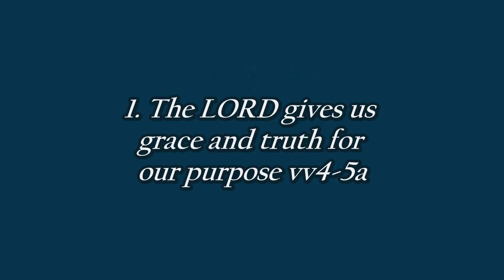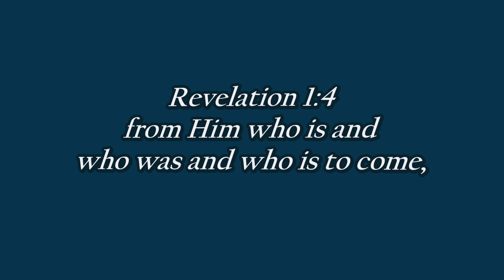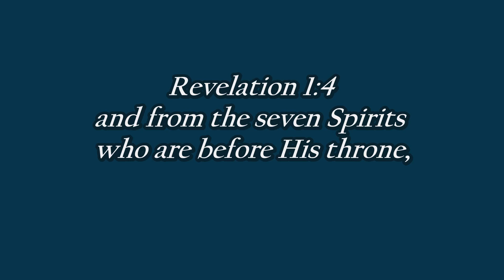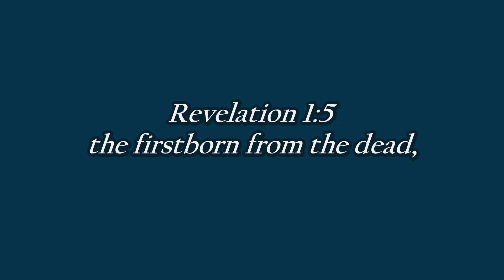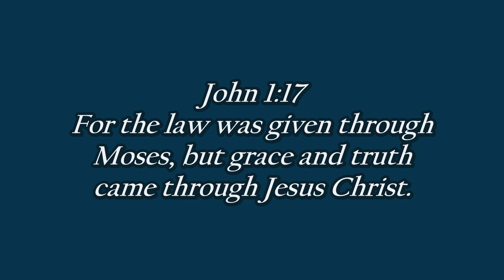Understanding Revelation: Session 2 - God of Grace and Peace Who Gives Us Purpose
We will be studying the most unstudied book of the Bible; The Book of Revelation.  Since we are living in the last days it will be important to understand that the world is plunging towards the Tribulation.  We can already see the table is being set up for many prophetic convergences that will be fulfilled in the future.  Therefore, The Book of Revelation is the moat appropriate book of our time.

Don't miss out on our latest updates and events! Click here to sign up for our exclusive text alerts.

📺 Look for us on:

YouTube: Rock Harbor Church Bakersfield
Rumble: Rock Harbor Church Bakersfield
BitChute: RHCBakersfield
Sermon Audio: Rock Harbor Church

🙏 A Message from Pastor Brandon Holthaus
I am Pastor Brandon Holthaus, and I want to welcome you to Rock Harbor Church’s Channel. Our mission is to reach people with the truth; believers and unbelievers alike. We connect dots of events that are happening in the world from a Biblical perspective and also a prophetic perspective.

We offer prophecy updates, discipleship lessons, and sermons to help people grow in the Lord and come to the knowledge of the truth.